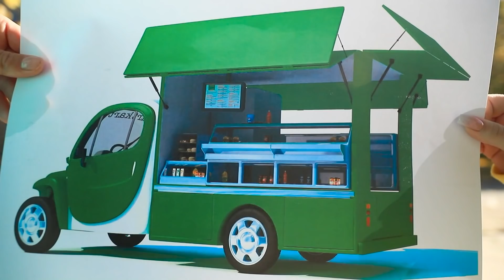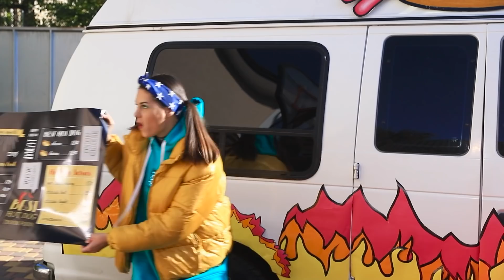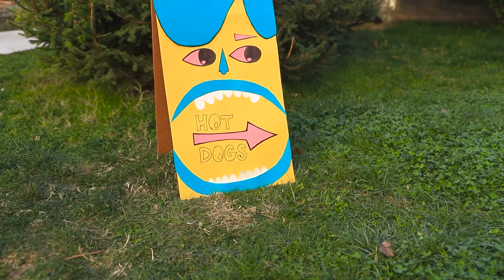Wie Bereitet man Fast Food in einem Auto Zu? 24-Stunden-Challenge!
Wenn es langweilig wird, brauchst du eine kreative und originelle Idee! Und wir haben gerade eine! Mach mit bei unserer Challenge!